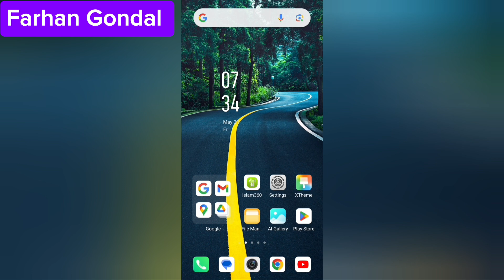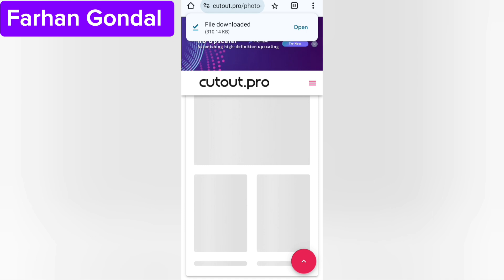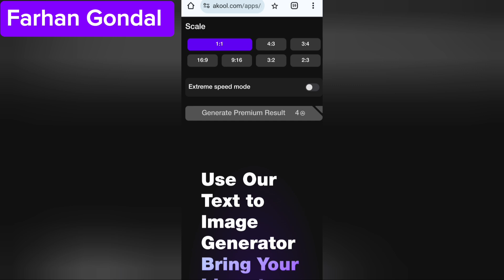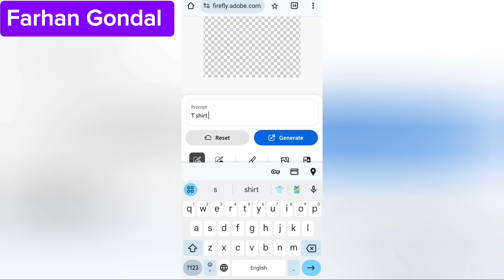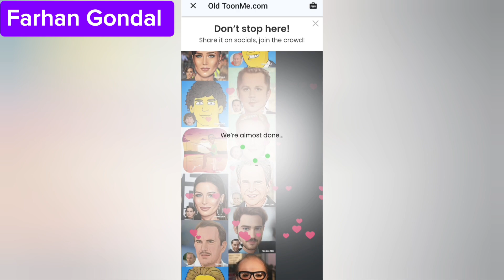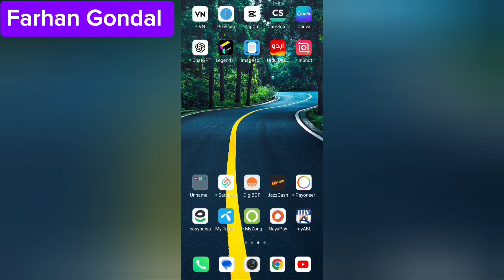Top 5 Professional Photo Editing Apps & Websites 2025 || Blur image to HD || Text to image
Top 5 Professional Photo Editing Apps & Websites 2024 || Blur image to HD || Text to image

Looking for the best photo editing apps and websites for 2024? Check out our top 5 picks that will help you blur images, enhance quality, and add text to your pictures with ease!
how to remove the background from the image, how to blur the image and convert High Quality, how to change clothes any image just 2 minutes, blur image to hd Quality, change clothes  any image, Text generate to image etc.